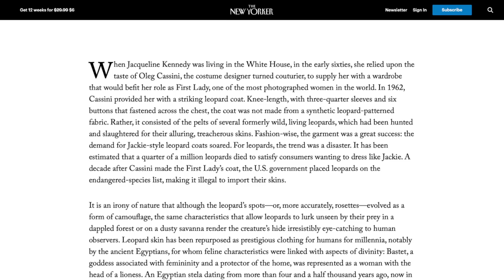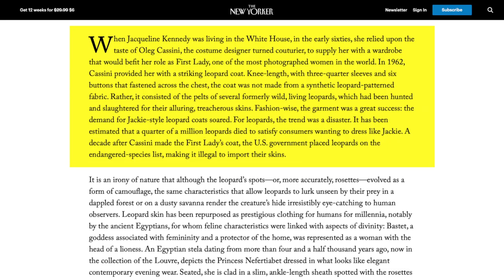Как появился Леопардовый принт | История моды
На протяжении истории он был и признаком статуса, и инновацией, и жарким трендом, и синонимом вульгарности. И вот последние годы переживает свое возрождение, возвращаясь в гардеробы модниц.

Сегодня мы поговорим об истории Леопардового принта. Как любовь к такому рисунку чуть не привела к исчезновению леопардов, как и с чем носить леопардовый принт, откуда взялась мода на анималистический рисунок, когда он был в моде и как попал в тренды 2023 - все это в сегодняшнем ролике.

🌼 Меня зовут Юлия Симонова и я стилист-эксперт и историк моды. Добро пожаловать на мой канал.

——— МУЗЫКА